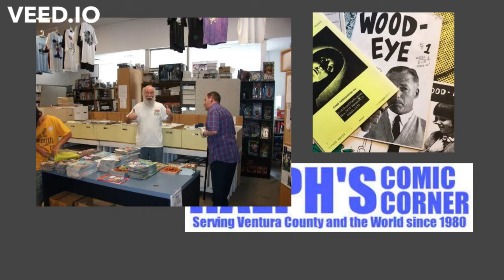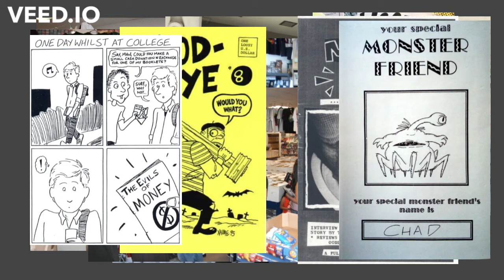Phooey - Zimbabwe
Who grew up going to Ralph's Comic Corner?  Only real heads remember the original location...

This video is for a very special young man named smalltacos who dared to dream.